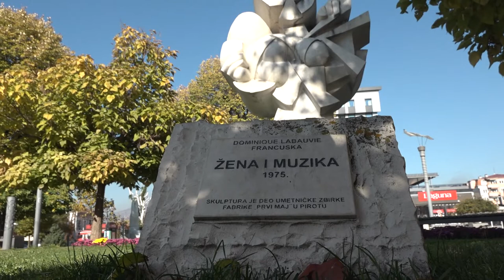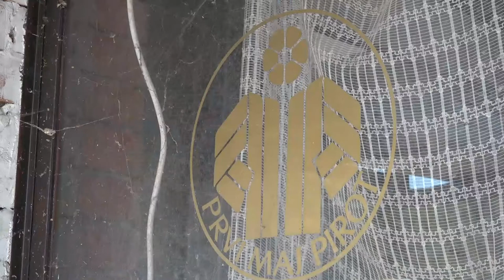UMETNIČKA DELA IZ PRVOG MAJA U VLASNIŠTVU GRADA